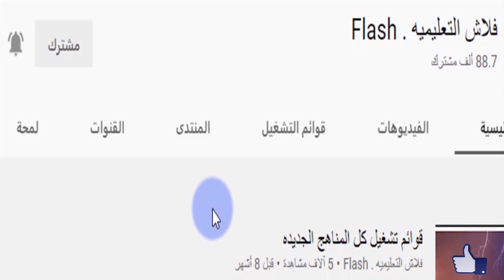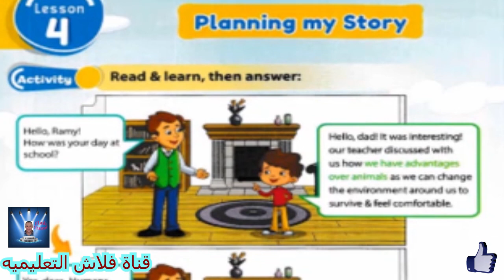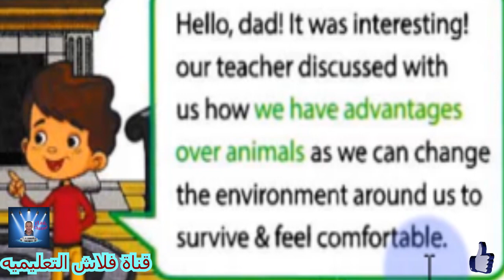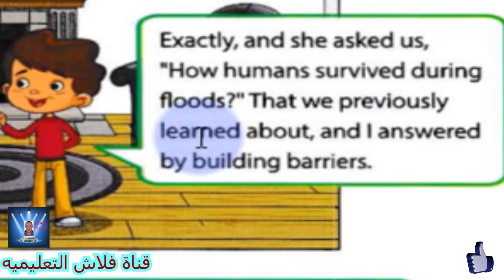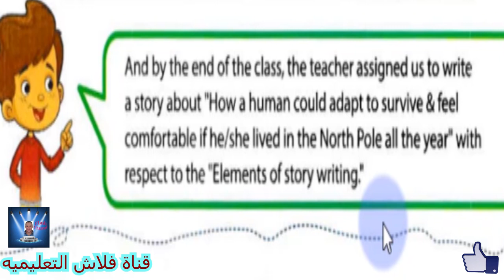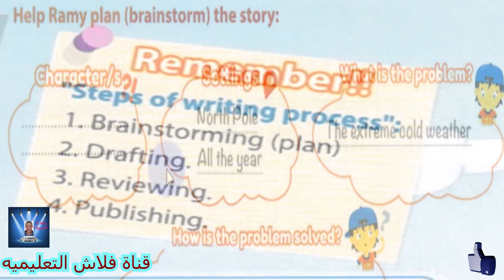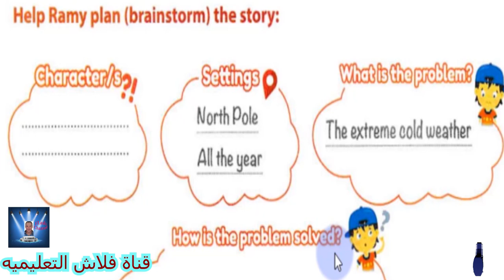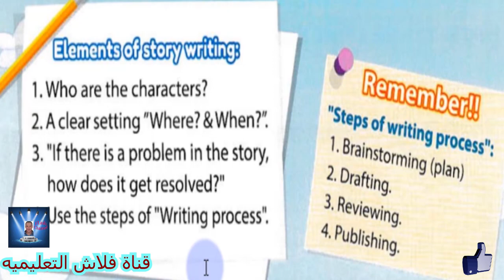الصف الثالث الابتدائى DISCOVER الترم الثانى Part 4 الفصل الاول شرح مع التكرار بشكل جميل